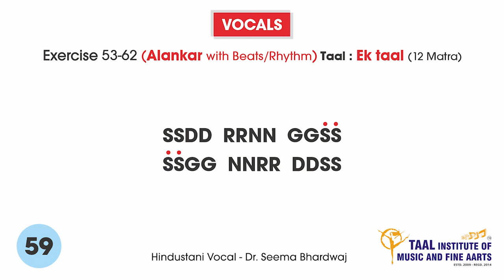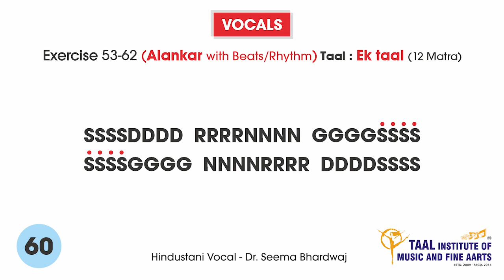Vocals Exercise 53-62 | Dr. Seema Bhardwaj | Hindustani Vocal | Taal TV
Taal TV  is  the official YouTube Channel of Taal Institute of Music & Fine Aarts.